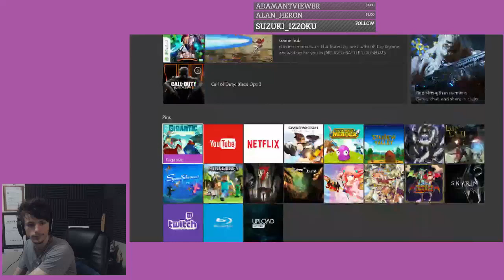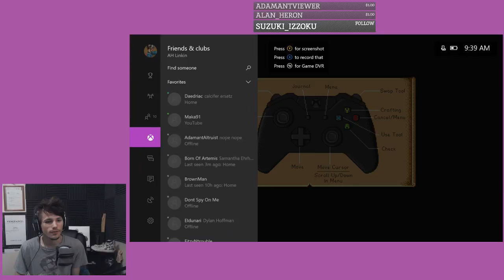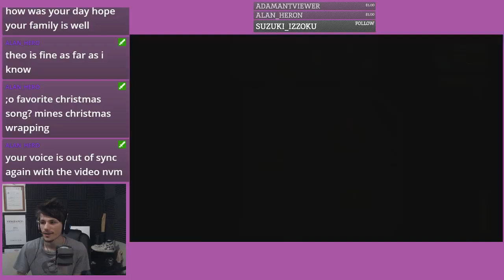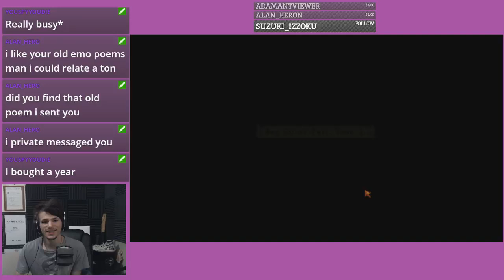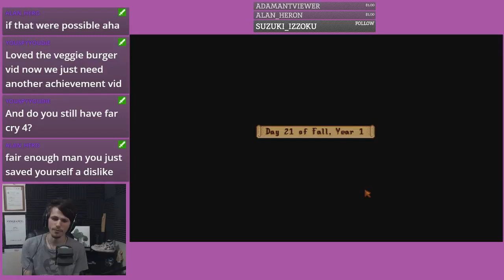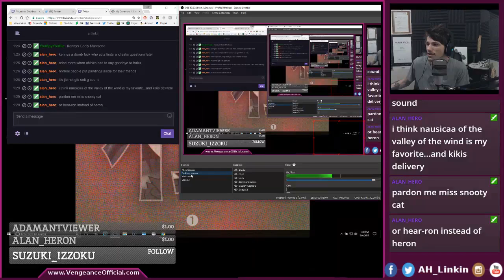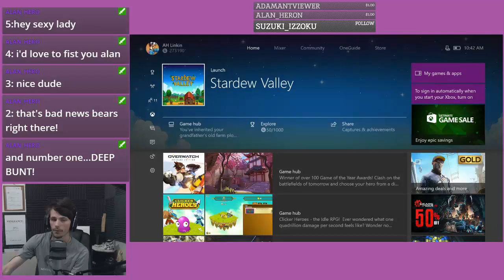23 Stardew Valley